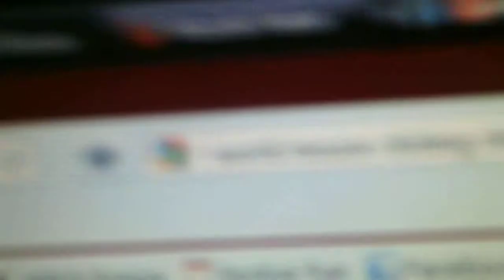My World Mouse clicking championship